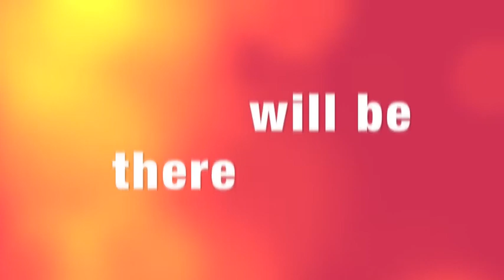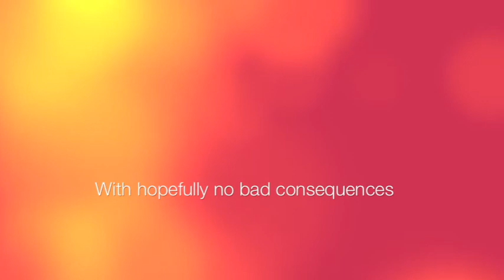SHOWDOWN - CCCAVGp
By Rebecca Nicolandos - A camera club invitation for a Sunday in 2012 to compare cameras.